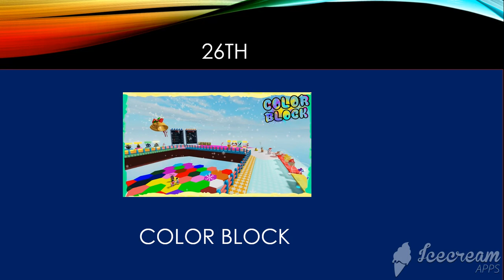Roblox voting 16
Lo figth